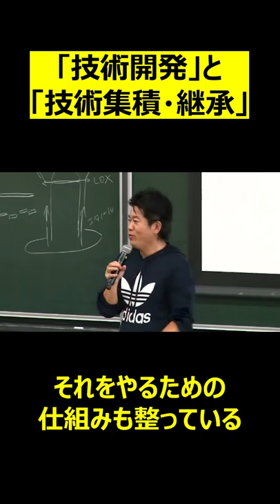革命が起きる分野はいくらでもある